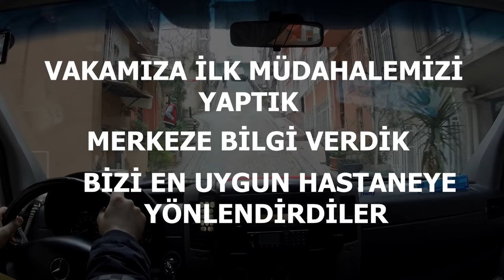TRAFİKTE ZAMANLA YARIŞ AMBULANS İLE KALDIRIMA ÇIKTIK Ambulans Ambulance Turkey Ambulanz Ambulancia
DÜŞME SONUCU TRAVMA geçiren bir hastamıza ne kadar hızlı şekilde müdahale edilirse hayata tutunması o kadar kolay ve çabuk olacak.
Bize uzak olan bir adres ama o bölgenin ekibi başka bir vakada olduğu için mecburen hızlı şekilde bizim çıkış yapmamız söylendi. Şansımıza da inanılmaz bir trafik var. Her saniyenin hasta için önemini biliyor ve farkındayız. Elimizden geleni yapıyor, hastamızı güvenli ve hızlı bir şekilde hastaneye teslim ediyor kendisine acil şifalar diliyoruz.

Bu videomuzda ve diğer videolarımızda İstanbul'un dar sokaklarında gece ve gündüz zorlu dakikalar yaşadık.

İzleyicilerimizden, kul hakkına sebep olabilecek küfür ya da hakaret gibi yorumlar paylaşmak yerine, yaşadıkları ortamlarda fahri sağlık çalışanı gibi davranarak, çevrelerindeki insanları bilinçlendirmelerini istirham ediyoruz. Any illness that may happen to each of us, or an unexpected accident we may have to face at home, work, and school, on the streets, even in the park, on vacation, at a hotel, in a car, on a ship, or a plane, in the city, or a village, mountain, during the snow, rain, earthquake, flood, pandemic, these images are shared in order to raise awareness.

In this video like our any other videos, we have had difficult times day and night in the narrow streets of Istanbul.

We ask our viewers to raise awareness of the people around them by acting as honorary health workers in the environments they live in instead of sharing comments that would violate human rights such as swearing and insulting.